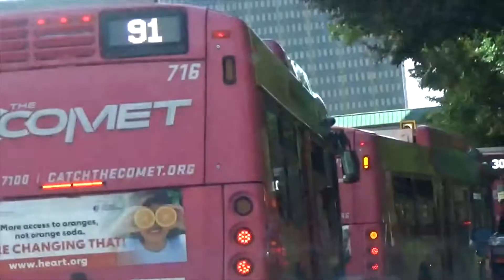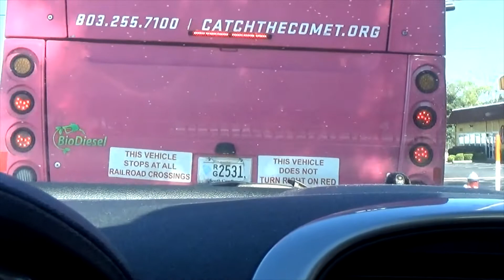COMET BUSES 9-26-2022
2010 New Flyer D35LFR
Cunmmins L9
Allison B400R

2017 New Flyer XD35 Xcelsior
2017 New Flyer XD40 Xcelsior
Cummins L9
Allison B400R